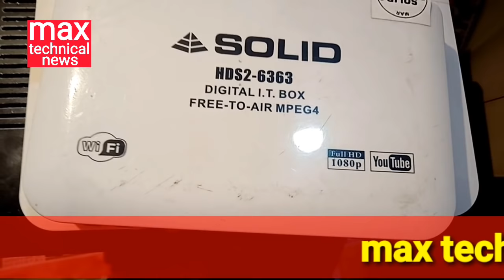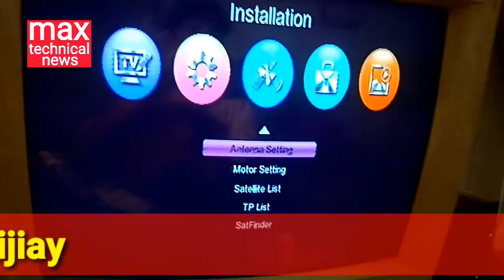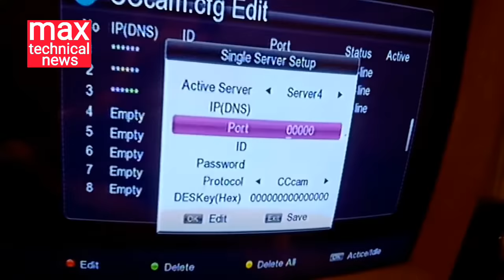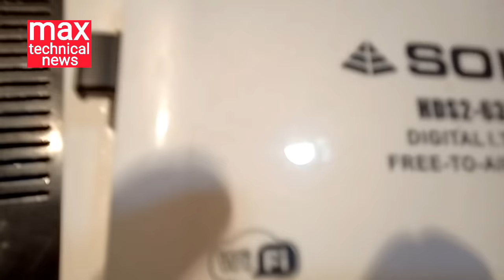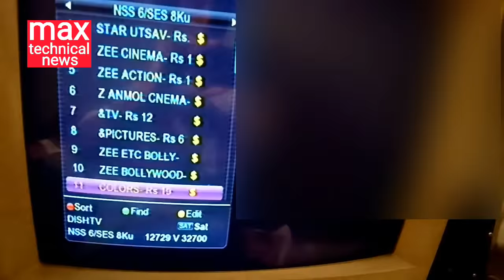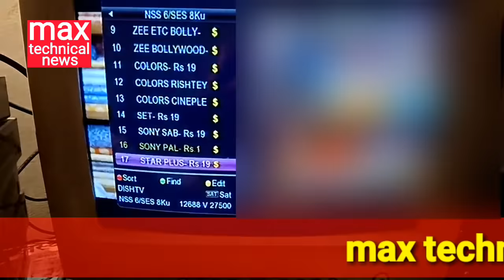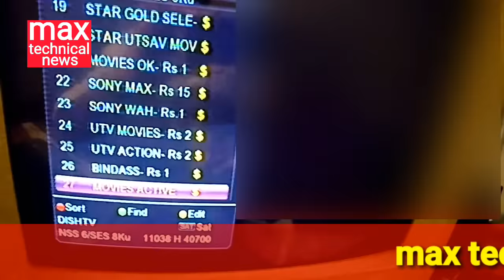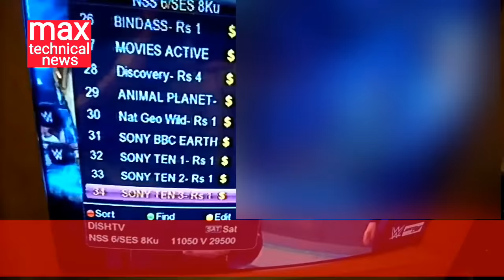max technical news 6303 unboxing 16-3-2019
Solid 6363 box me server kaise add kare 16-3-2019
Es video me aapko server add kaise Kiya jata h eske bare me technical jankari Di Gaye h.
Channel link